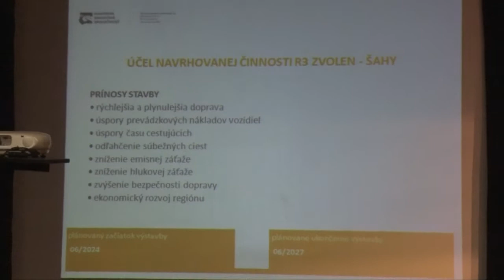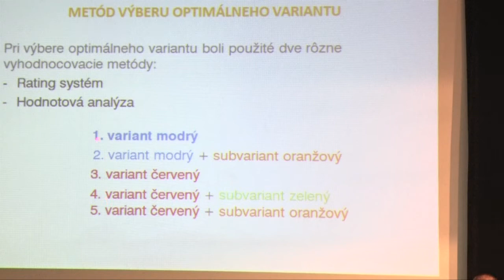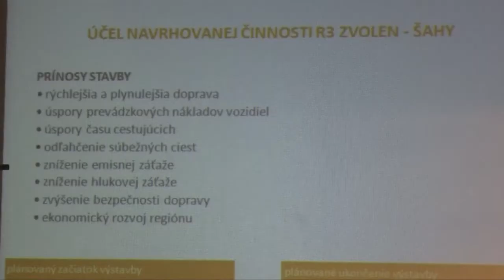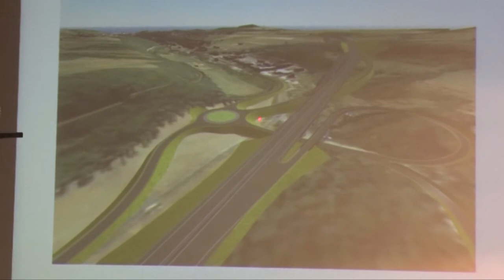V kine Kultúra sa verejne prerokovala "Rýchlostná cesta R3"